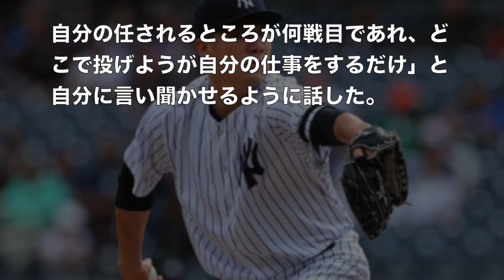田中将大投手が自己最多の15奪三振で13勝目 を挙げた！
ヤンキースの田中将大投手が２９日（日本時間３０日）、本拠のブルージェイズ戦で先発し、７回３安打無失点。最速１５３キロの直球、スプリットを武器に毎回先発全員の自己最多１５三振を奪う力投で今季１３勝目を挙げた。

関連動画